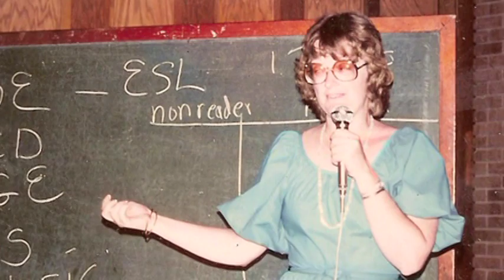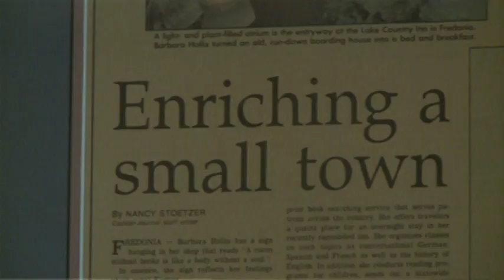Barbara Moore, founder of Harbor House of Central Florida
Dedication to Barbara Moore, founder of the largest state-certified spouse abuse shelter of Central Florida.  Filmed and edited by Maria Beltrand courtesy of Full Sail University.